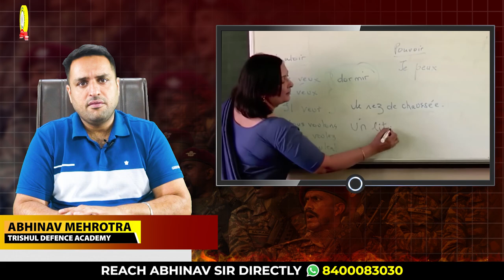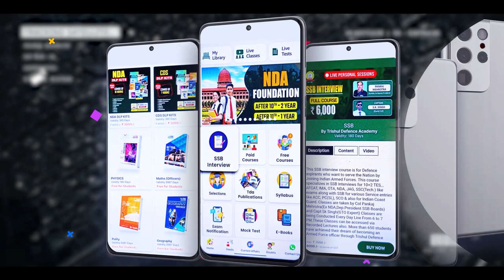क्या Army Officers RAW Agents बन सकते है | Can Army Officers Become RAW Agents | How to Join RAW ?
क्या Army Officers RAW Agents बन सकते है | Can Army Officers Become RAW Agents | How to Join RAW in India | Trishul Defence Academy

अब पड़े डिजिटल हमारे TDA App के साथ. Trishul Defence Academy, जिसने Online Preparation करवाकर Indian Armed Forces में Best Selections दिए है, अब आपके लिए लेकर आये है Online Courses...

तो दीजिये अपने Officer बनने के सपने को नयी उडान और Download करिये India की Best Defence Coaching App - "Trishul Defence Academy"

Features:
🎯Daily Live Classes
🎯Video Lectures
🎯Online Test Series
🎯Daily Quiz
🎯PDF Notes
🎯Defence Updates